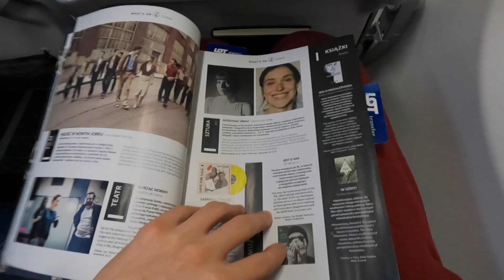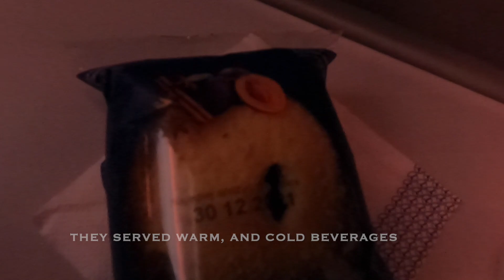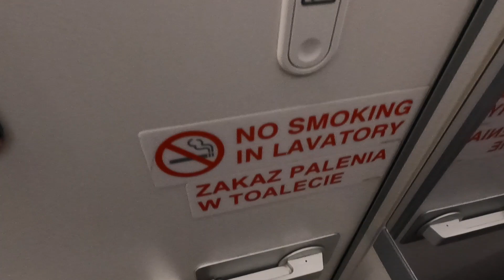Trip Report | LOT Polish Airlines | Warsaw Chopin - Kiev Zhuliany | Boeing B737 Max 8 | (ECONOMY)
Traveling to Ukraine before the war started was an amazing experience. Ukraine is an amazing country, with rich history, and wonderful people. Praying for the well being of the people of Ukraine, hopefully war will be over quickly.

LOT Polish Airlines is the national carrier of Poland. Currently possibly representing the highest standard on regional routes in Europe. Operating a modern fleet, airplanes that are fitted with nice cabins. How is the crew, and the rest of the experience?

COVID-19 Travel Regulations Notice: All travel was done with all safety regulations, wearing masks, hand sanitizing, COVID testes etc. Travel at your own risk!

~Flight Info~
Airline: LOT Polish Airlines
Aircraft: Boeing B737 MAX 8
Airplane Registration: SP-LVF
Aircraft Age (On the Release Date): 3.1 years, 3 years (When I flew it)
Flight Number: LO 755
Date: 29 December 2021
Seat: 18F
From: Warsaw Chopin Airport (WAW/ EPWA)
To: Kyiv Zhuliany Airport (IEV/ UKKK)
Distance Covered: 689 Kilometers/ 428 Miles

~Ticket Price~
Price: 800zł/ around 175 EUR or 200 USD
Booked Through: LOT.com
Legs: WAW-IEV | KBP-WAW

~Video Chapters~

0:00 Intro
0:13 Map
0:19 Warsaw Chopin Airport
0:39 Boarding
0:45 Seat Tour
1:54 Ground Handling Problems
2:13 Push Back
2:25 De-Icing Procedure
2:50 Take-Off
3:40 Snack Service
4:06 Bathroom Tour
4:23 Cruising
4:35 Landing
5:10 Arrival
5:18 Kyiv Zhuliany Airport

COPYRIGHT-Aviationer 2020